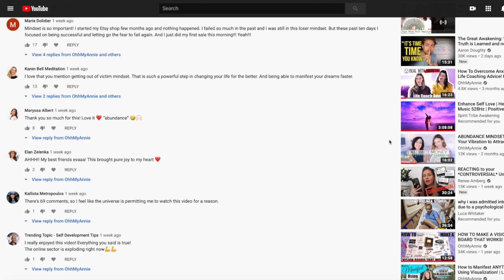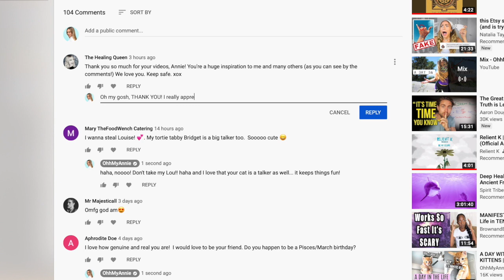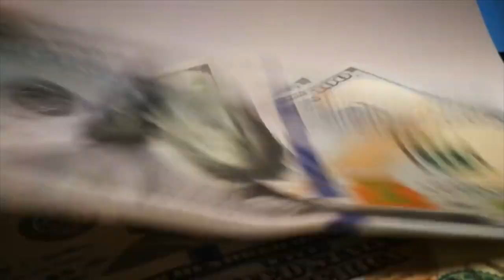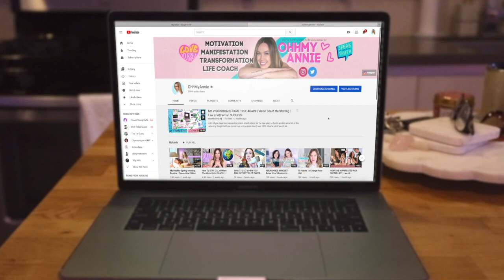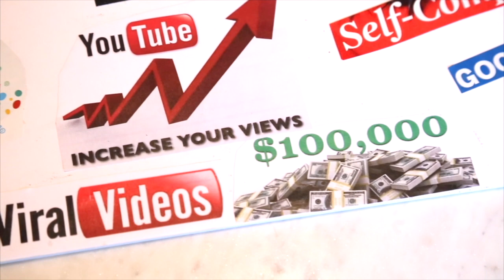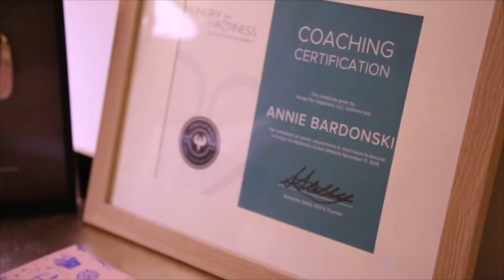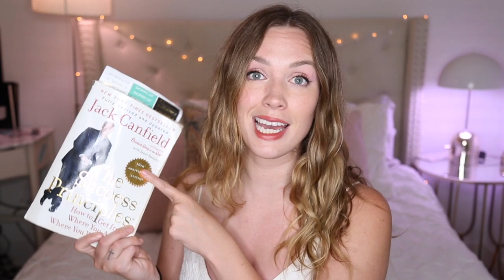Reading My Scripting That Has MANIFESTED | Manifestation Journaling Law Of Attraction Success + Tips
Today I'm reading my scripting aka future journaling aka manifestation journaling entires that I've journaled on over the years. SO MANY of them have manifested! Scripting is one of my FAVORITE Law Of attraction / Manifestation success tools. I've completely transformed my life and have created the reality that I used to only dream of. This is how I manifested both $10,000 and $20,000 as well as how I manifested my dream life, dream apartment, dream car, dream career and so much more! I hope you like these shares as well as the future journaling (scripting) tips that I provide!
Previous video "How To MAKE and SAVE more money from home ft wealth coach Alyssa Hammond"

THE MANIFESTATION TRANSFORMATION 8 week course NOW OPEN (doors close Oct 31st 2020) This first round has 8 new weekly private video lessons, new weekly assignments, new weekly guided meditations, 5 live calls (this is the only round with live calls, 3 guest expert speakers (Elan Zelekna - Self Mastery Coach, Carissa Johnsen - intuitive/psychic business coach, Alyssa Hammond - money coach) To sign up, or for more info

INTERESTED IN WORKING WITH ME? Details for my 1 on 1 private coaching on my website -

My vision board came true!

About me-
I'm Annie Bardonski aka OhhMyAnnie. I'm a full time youtuber and certified life coach specializing in helping woman overcome limiting beliefs and anxiety in order to manifest their dream life! I make videos about law of attraction and manifestation to mental health, personal development, morning routines,  health and wellness, lifestyle and all things dedicated to help / motivate YOU to transform you life!